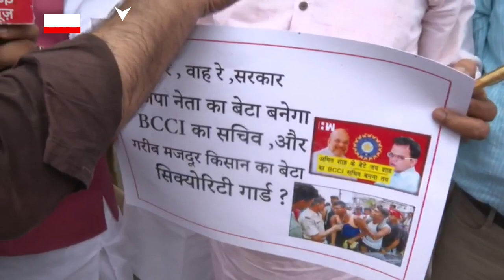Agnipath Scheme Protest: RJD's Lalit Yadav says, 'देश का युवा बचेगा तभी देश बचेगा' | ABP News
केंद्र सरकार (Central Government) की तरफ से सशस्त्र बलों में भर्ती के लिए घोषित 'अग्निपथ' योजना (Agnipath Scheme) के खिलाफ जगह-जगह विरोध प्रदर्शन देखने को मिल रहा है. रांची के अलावा जमशेदपुर (Jamshedpur) में भी योजना के खिलाफ भारी संख्या में युवाओं ने प्रदर्शन किया था. योजना को लेकर विरोध अब भी जारी है और कांग्रेस (Congress) कार्यकर्ता सत्याग्रह कर रहे हैं.

सत्याग्रह में शामिल हुए मंत्री बन्ना गुप्ता
कांग्रेस नेता और झारखंड सरकार में मंत्री बन्ना गुप्ता ने ट्वीट कर कहा है कि, ''मोदी सरकार के युवा विरोधी अग्निपथ योजना के विरोध में जमशेदपुर पश्चिम विधानसभा क्षेत्र के कार्यकर्ताओं के साथ उपायुक्त कार्यालय में हुए सत्याग्रह में शामिल हुआ.''